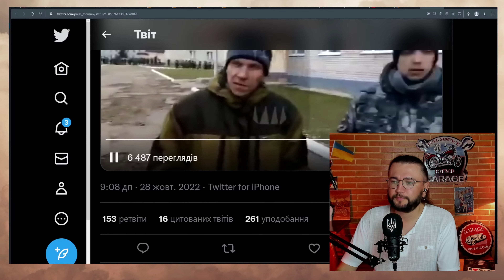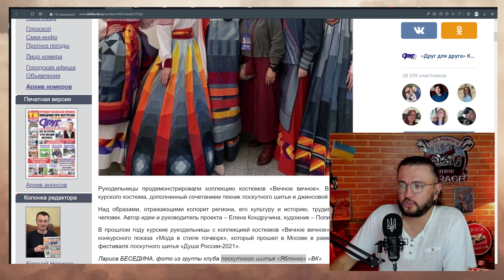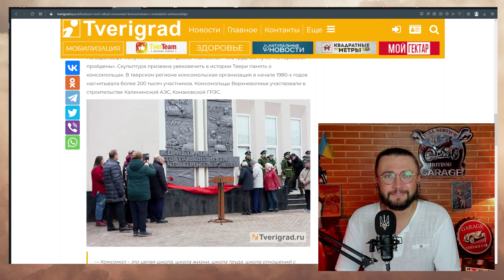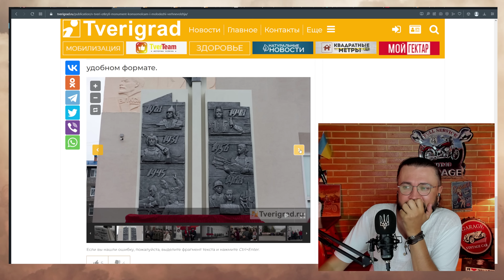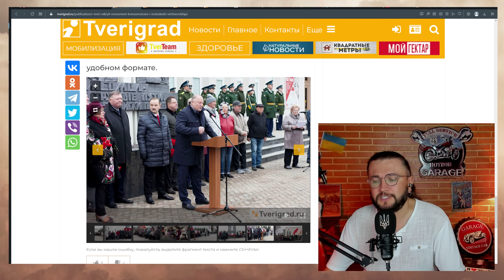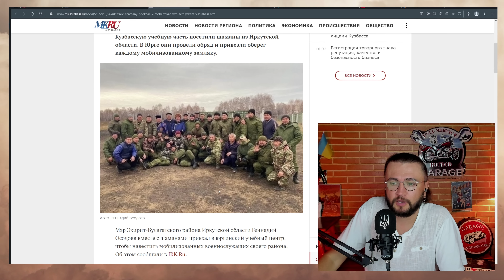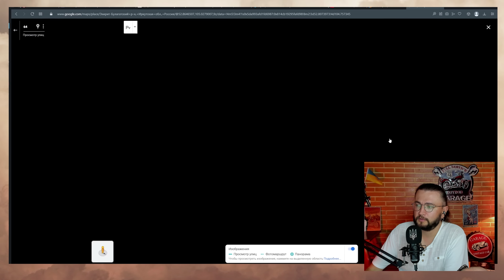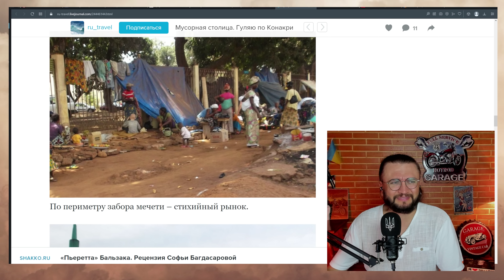РЕСУРСЫ: ЭХИРИТ БУЛАГАТСКИЙ РАЙОН